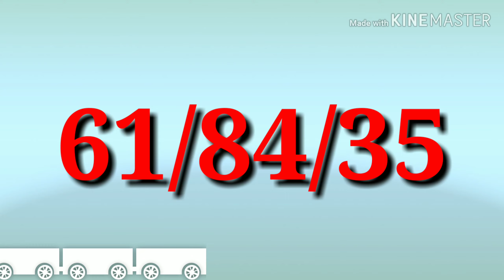23-05-2019 Shillong Teer hit House Ending and common Number 100% success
Today FR 86 and SR 23